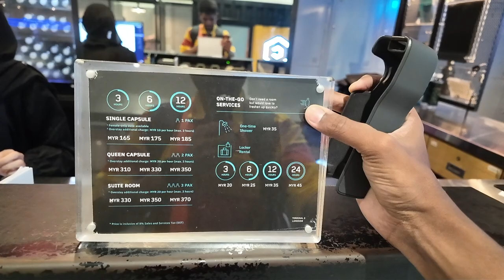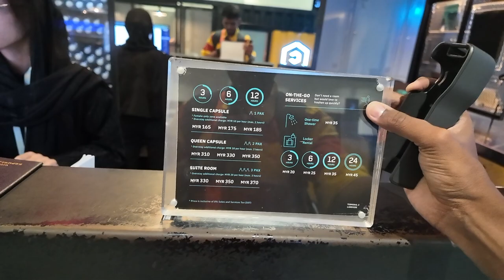Capsule Transit Kuala Lumpur International Airport | Full Tour & Review | Detailed Video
Welcome to my detailed review of the Capsule Transit Hostel at Kuala Lumpur International Airport! 🛏️✈️

In this video, I take you on a full tour of the Capsule Transit Hostel, showing you everything from the cozy sleeping pods to the common areas and amenities. Whether you're on a long layover or need a convenient place to rest before your flight, this capsule hotel offers a unique experience right inside the airport.

🔹 Tour the Facilities: See inside the sleeping pods, lounge areas, showers, and more.
🔹 Amenities: Learn about the services offered, including Wi-Fi, charging stations, and luggage storage.
🔹 Pricing & Value: I break down the costs and discuss whether the experience is worth the price.

Join me as I explore this innovative accommodation option and help you decide if it's the right choice for your next trip through Kuala Lumpur International Airport.